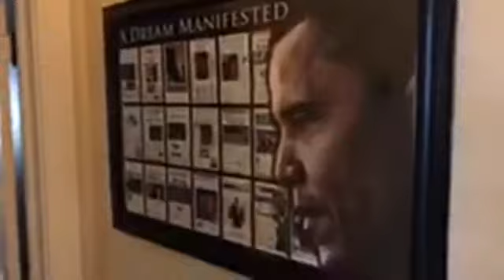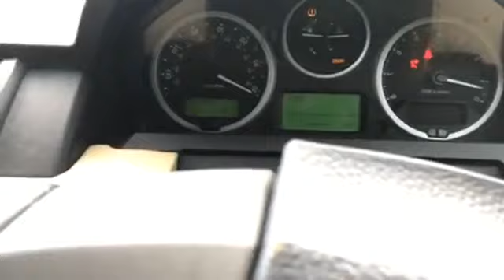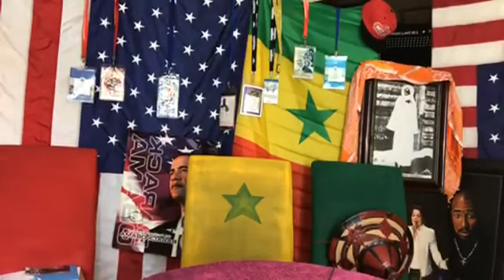La maison de Assane Diouf